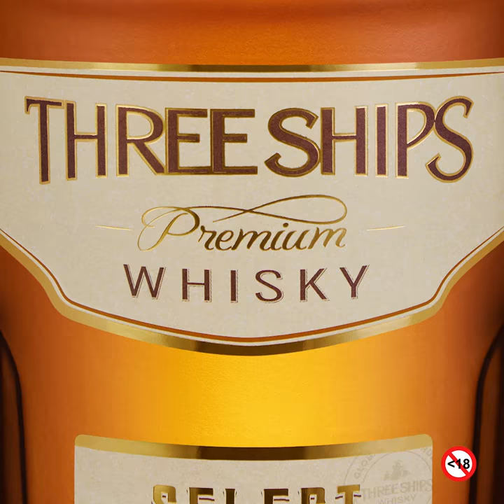Three Ships Whisky | Lemon Select Highball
Sundowners are easy to mix with Three Ships Whisky Select. Our Lemon Select Highball is smooth, zesty and impressive.

Recipe:
35-50ml TSW Select
Top with Lemon Flavoured Sparkling Water (or soda)
Garnish with bashed Lemongrass